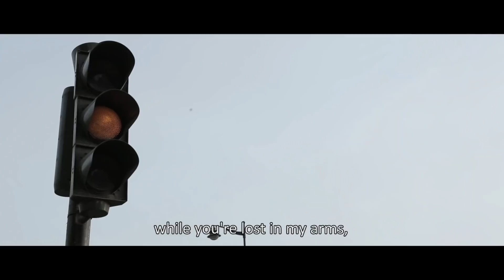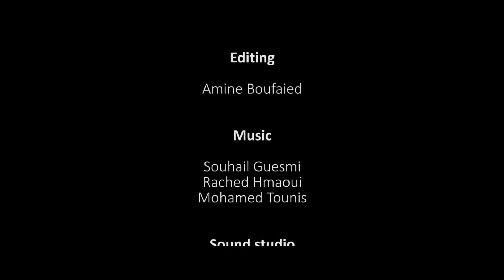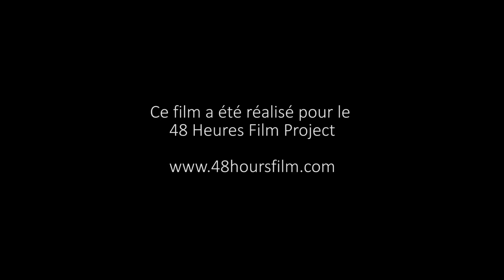REWIND/ Team: A&G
Genre: Romance
Prix:
 -2ème meilleur Film
 -Meilleure utilisation du personnage
 -Meilleure réalisation
 -Meilleure musique
 -Meilleure actrice pour la jeune Aicha Attia.